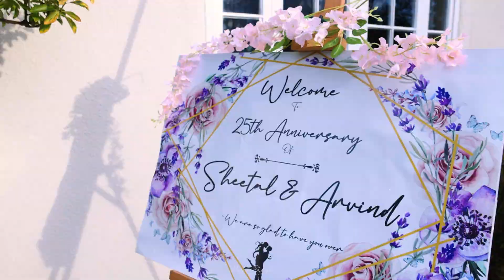Sheetal and Arvind Party Highlight